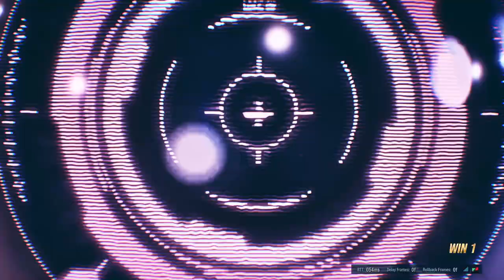Tekken 8 - Quality of Life Suggestions + Plugging and Incomplete sets | Eddy Gordo Gameplay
Just wanted to put my thoughts out there for simple quality of life suggestions for quicker training access for matches where, if you lost, you can go into training with a click of a button for the character you just lost to similar to Street Fighter 6. Other things as well. If you're reading this, How many incomplete sets and plugs did you count?

Timestamp:
0:00 Intro
0:41 Quality of life suggestion 1 ("Go to training against this character" end of match)
1:55 QoL suggestion 2 (when having moves set for training, shouldn't get erased between matches, grab break practice etc.)
2:37 Eddy vs Bryan (Gabaghoul)
11:23 Showing what I meant with QoL 2 suggestion
11:57 Eddy vs Steve (Soulless)
16:35 Set completion rate suggestion
16:42 Eddy vs Reina (Ryan)
23:26 Eddy vs Hwoarang (Auzoh)
26:34 Eddy vs Shaheen (Natievman)
32:45 Eddy vs Bryan (generalchikn) [Plugged]
36:12 Eddy vs Lili (Bucko McFucko)
40:25 Summary of video, QoL changes and set completion stat.